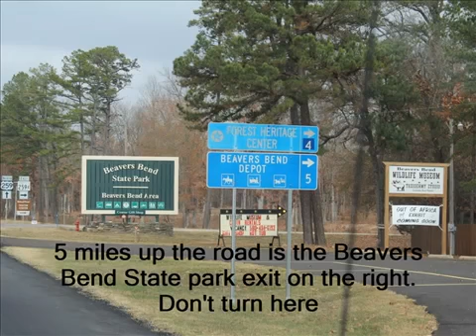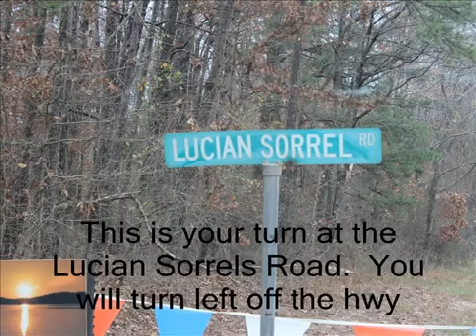Creekside driving directions